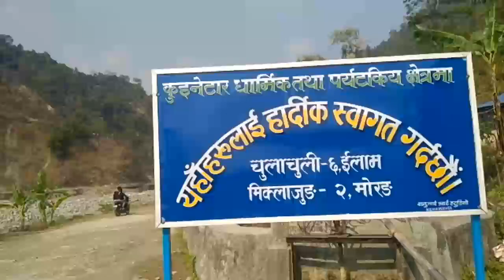shivaratri spical vlog # live kanda dakio# //chabi jung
watch and enjoy my videos
 # shivaratri spical vlog#
lockal place khudi#